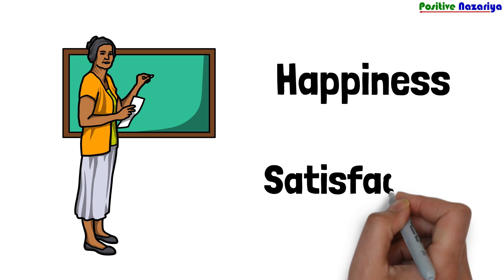हमेशा खुश रहने का तरीका, Hamesha Khush Kaise Rahe, 1 Tareeka Hai Khush Rehne Ka, Ways to Feel happy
happiness secret, the secret of happiness, how to become happy, how to be happy all the time, khush kaise rahe, tareeka hai khush rehne ka, hamesha khush kaise rahe hindi, hamesha khush rahne ka tarika, khush rehne ka mantra, khush rehne ka formula, khush rehne ka asaan formula, khush kaise rahte hain, things you need to let go of to be happy, ways to feel happy, how to be happy, sirf 1 tareeka hai khush rehne ka, hamesha khush kaise rahe, खुश कैसे रहें, जिंदगी में हमेशा खुश कैसे रहें, हमेशा खुश रहने का तरीका, खुश रहने का तरीका